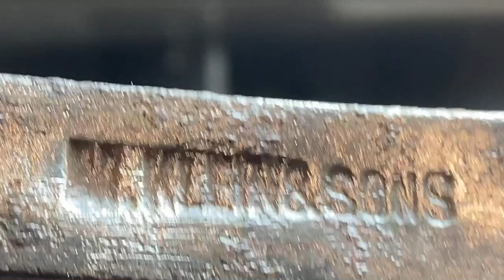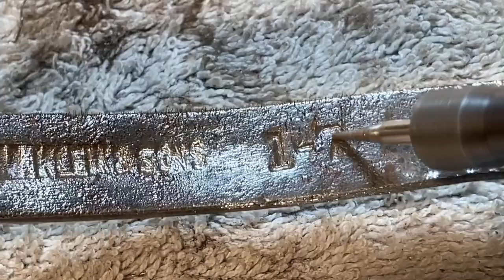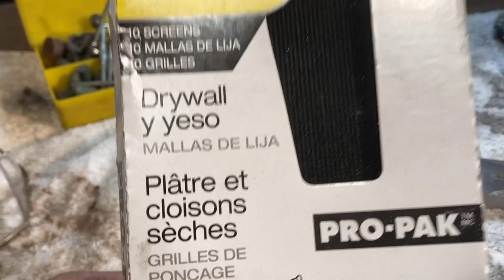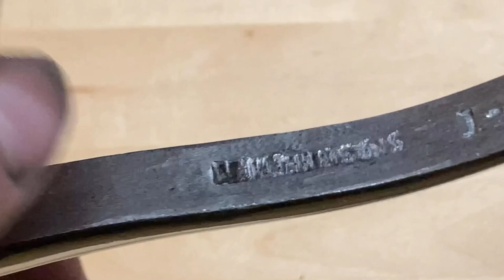Pinzas eléctricas Klein vuelven a la vida restauración completa herramienta oxidada